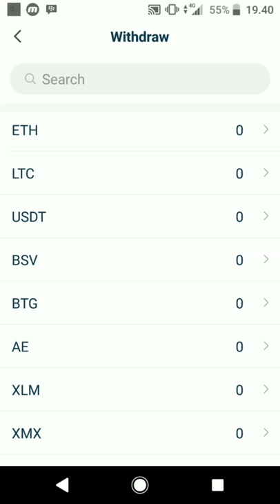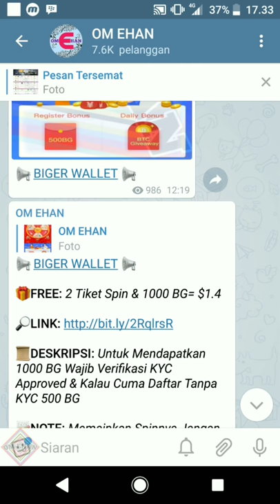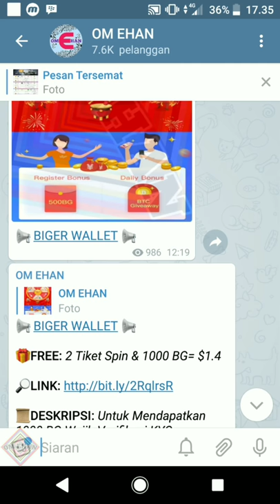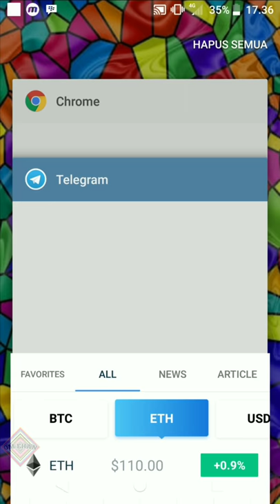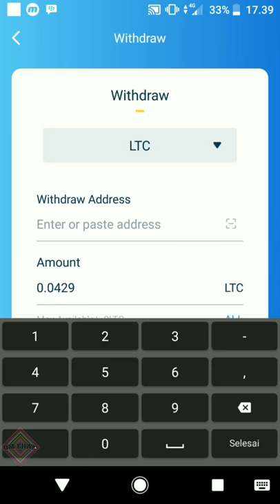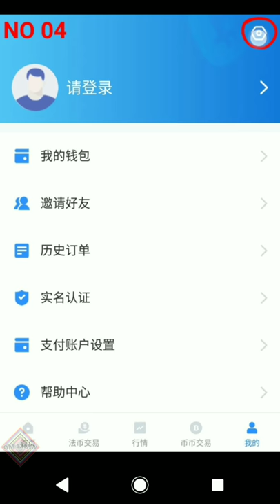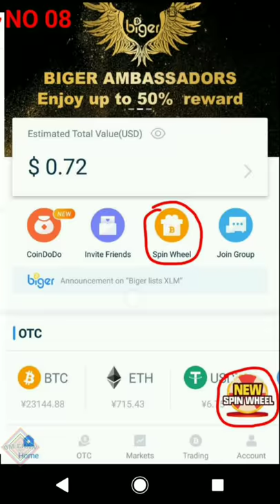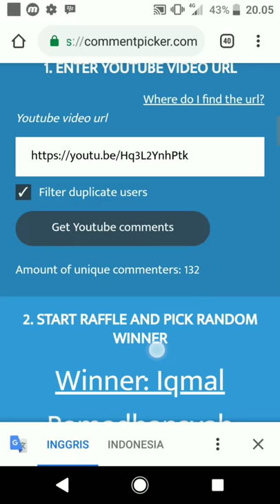Uang Gratis Cuma Instal Aplikasi & GIVEAWAY 1500 DOGE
REGISTER NOW BIGER Free 2 Spin & 1K BG

Tutorial Register & Verif KYC, Via Channel Telegram OM EHAN

📢 RECOMMENDED FREE 0.0017 BTC

1500 Dogecoin Untuk 3 Pemenang Masing-masing Mendapatkan 500 Dogecoin

Join Channel Telegram OM EHAN
Untuk Info Update + Lebih Cepat